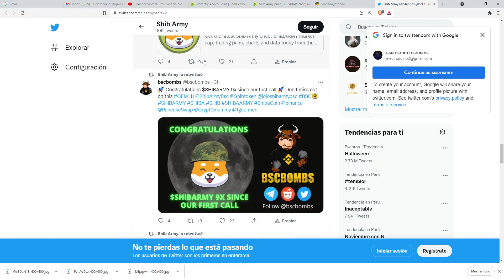Shib Army (SHIBARMY)$0.000000030454 SHIBARMY Token Official8% $SHIB rewards for